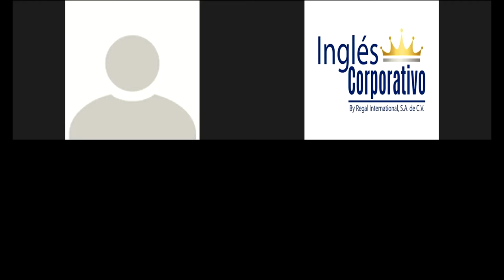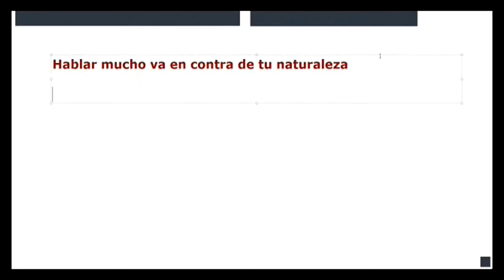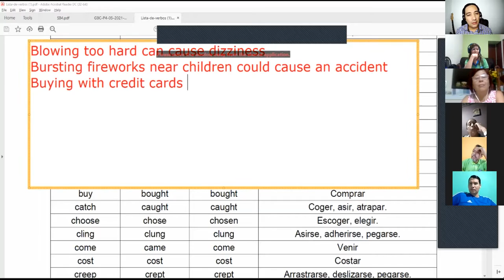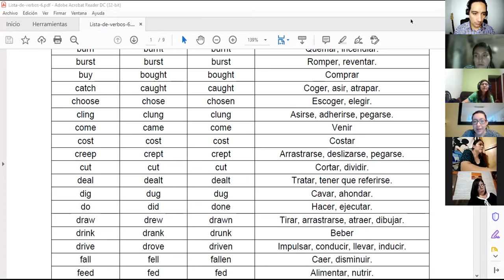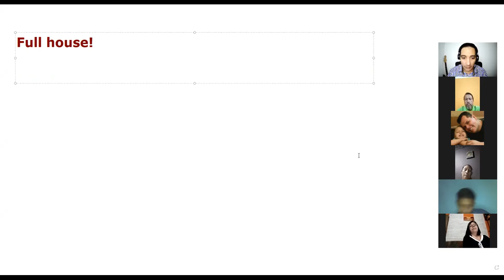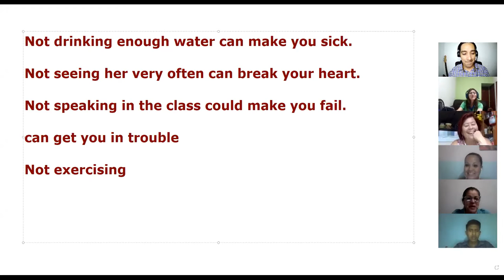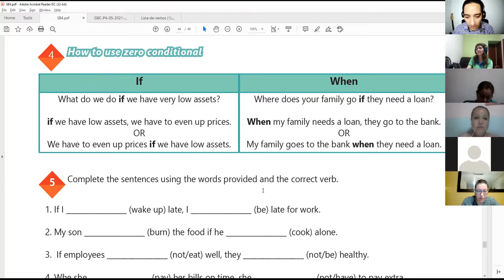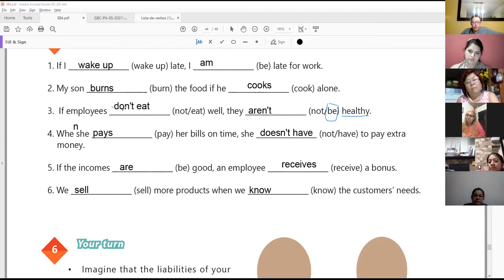Ingles Corporativo-Videoconferencia #19 How to use zero conditional